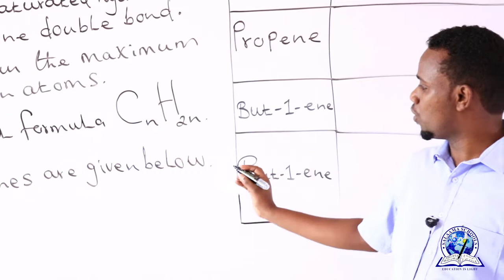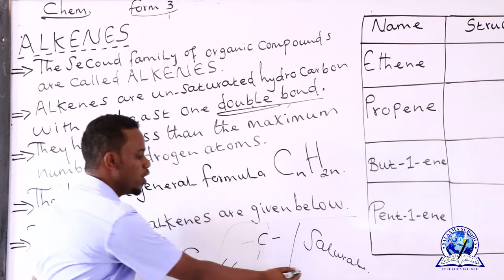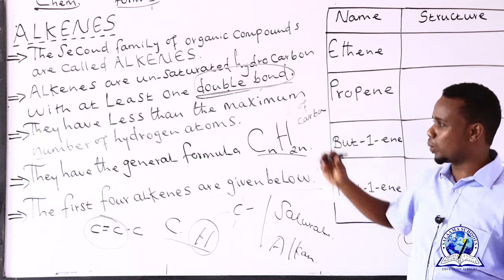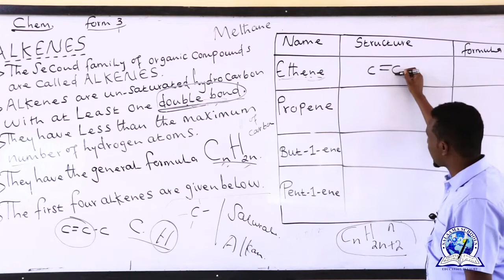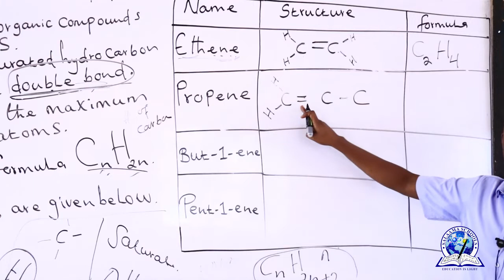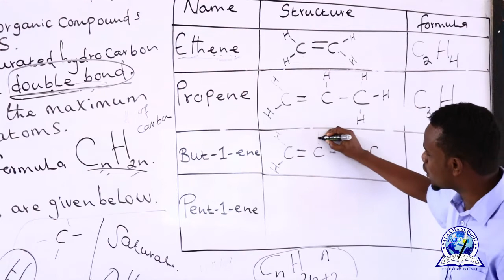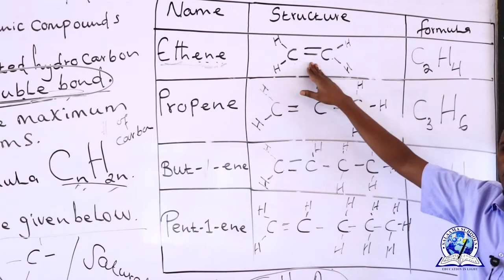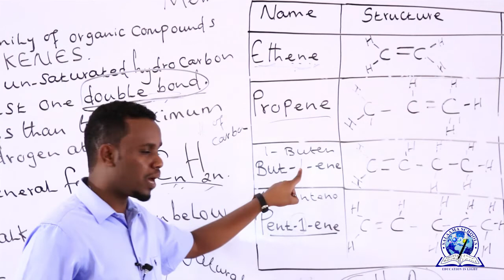FORM 3 II CHEMISTRY II CHAPTER 5: ORGANIC CHEMISTRY: ALKENES II LESSON 1